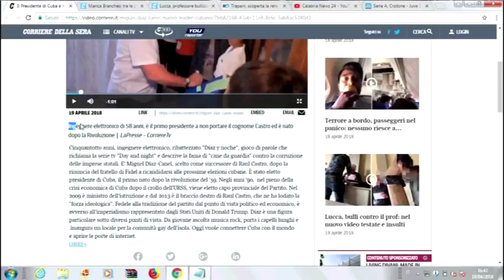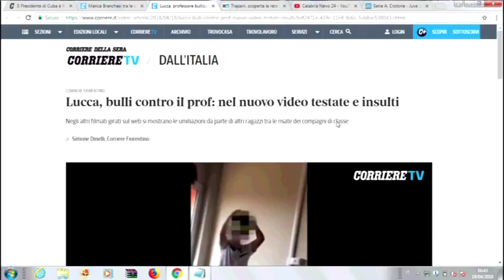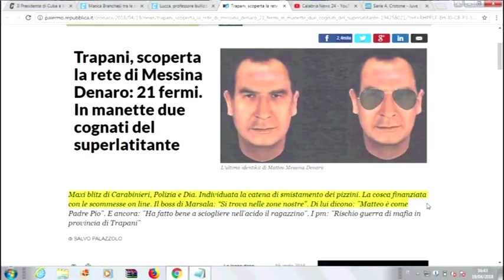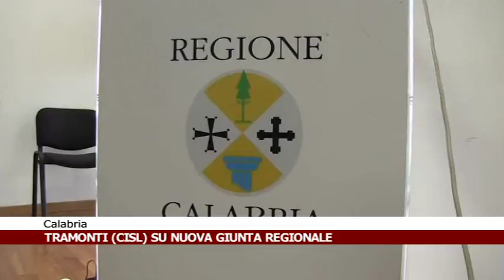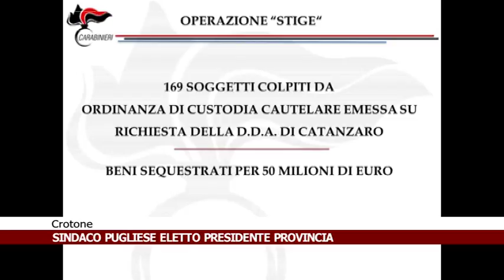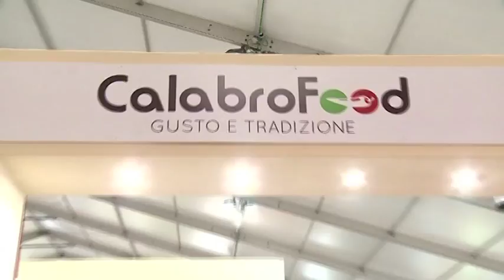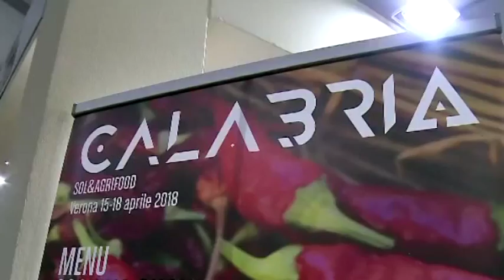WEEK WEB puntata 20